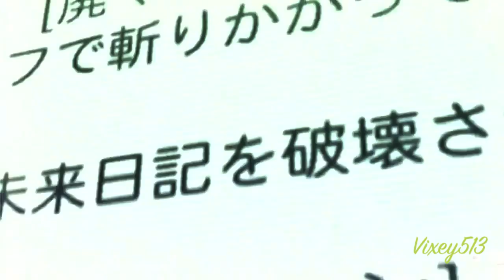Kill Fuck Marry - Future Diary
Made a new amv, competed against animetech12478's killfuckmarry video, we wanted to see who made it better, you guys can be the judges of that ;)

Anime: Mirai Nikki (Future Diary)
Song: Kill Fuck Marry (altered version)